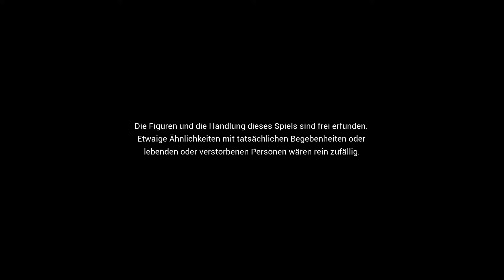State of Mind - Intro - Vorspann - Einführung - Der Anfang - Deutsch - German Version